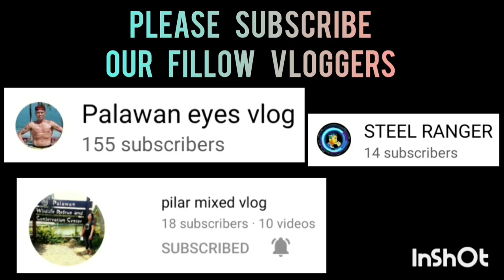DPWH VS COAST GUARD | FULL GAME HIGHLIGHTS | MARCH 13,2023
DPWH VS COAST GUARD | FULL GAME HIGHLIGHTS | 2023 INTEGRATED BAR OF THE PHILIPPINES INVITATIONAL BASKETBALL TOURNAMENT AT PAUL MICHAEL INTERPRISE COVERED COURT | BRGY. STA MONICA PPC |MARCH 13,2023